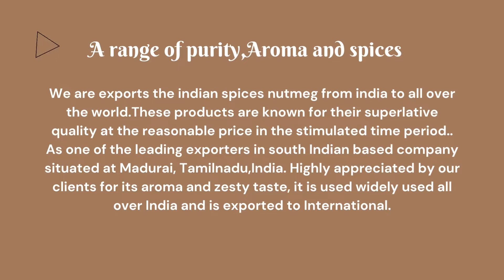Manufacturer, Exporter, and Supplier of Nutmeg India | Myristica Exporter with shell & without shell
We export Indian nutmeg from India all over the world. These products are known for their superlative quality at a reasonable price in the stipulated time period.